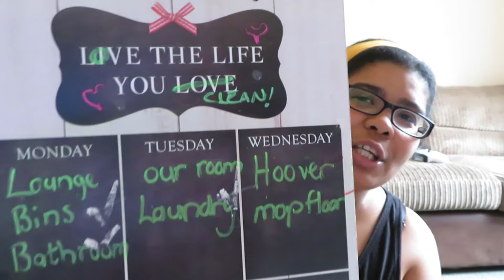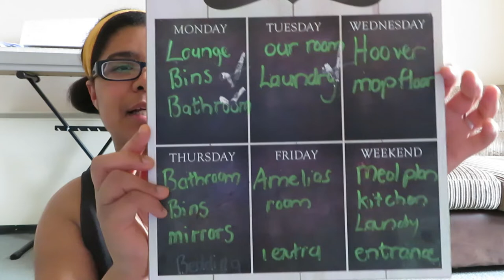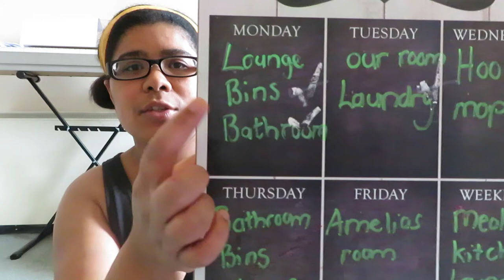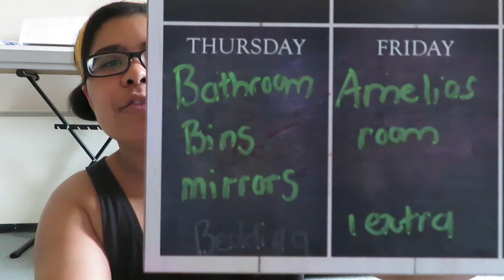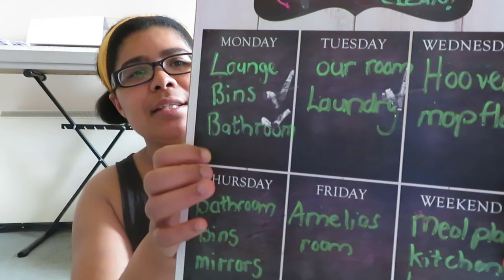SEVEN TIPS AND HABITS ON HOW TO KEEP A CLEAN HOUSE | Simply Lucy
Hey guys welcome back! Sorry there's been a bit of a delay since last time, I'll explain fully soon. But in the mean time I have brought you my seven tips on keeping a clean house as a working mum. :)